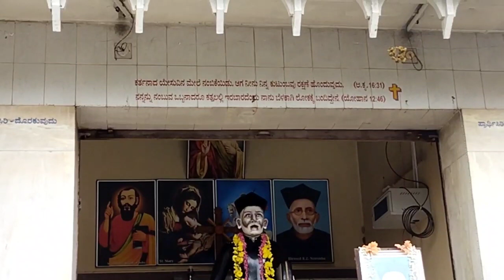karnataka to kashmir by Walk and drop ( vlog 2) maravanthe beach view // kannada vlog //